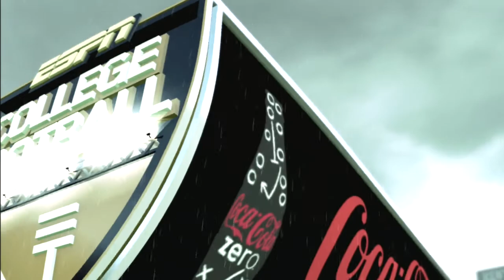NCAA 11 Football Road To Glory Part 6